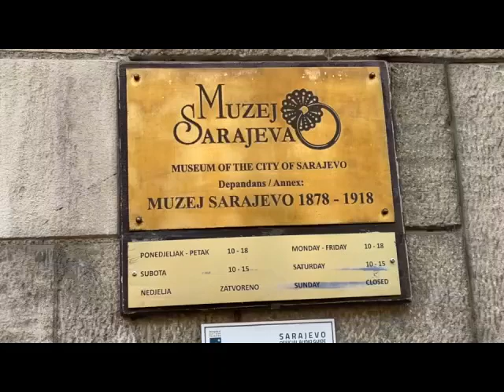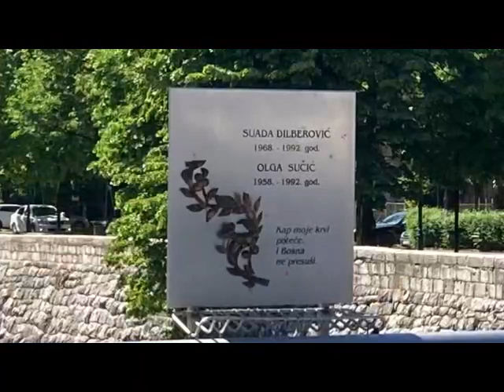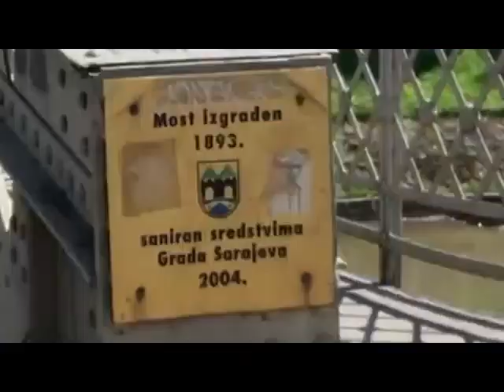2022-05-12 - Sarajevo Tour in Archduke Ferdinand's Car Replica-5min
Thanks EDO for a great tour on a beautiful day!